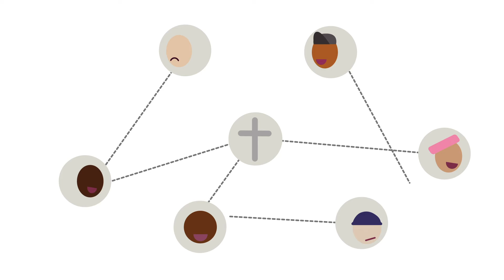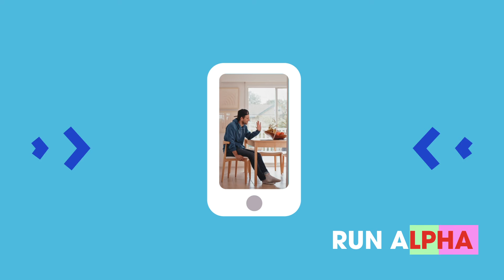Alpha Anywhere Video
This is an animation Video I did for Alpha